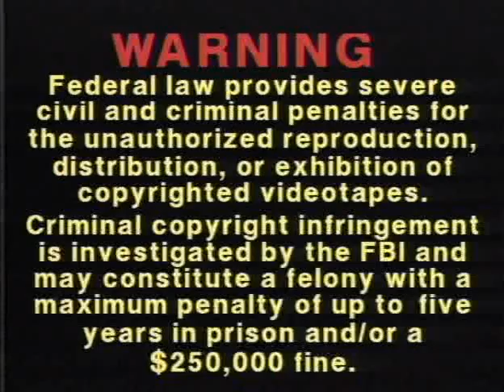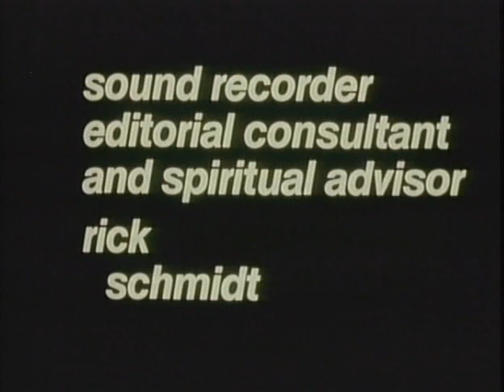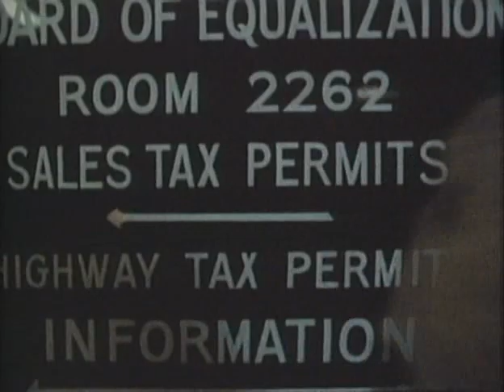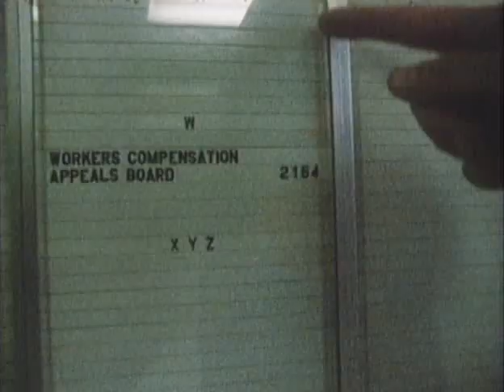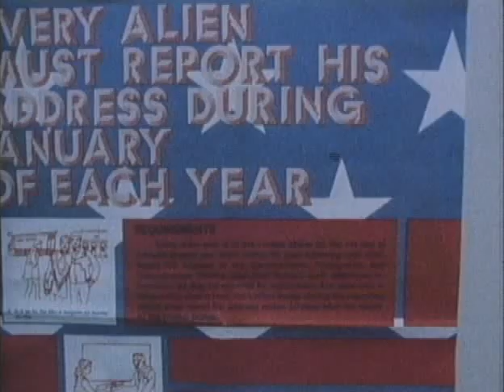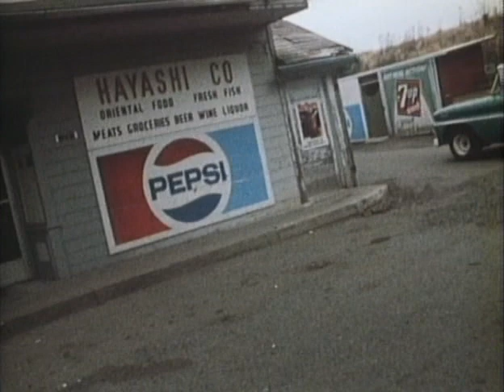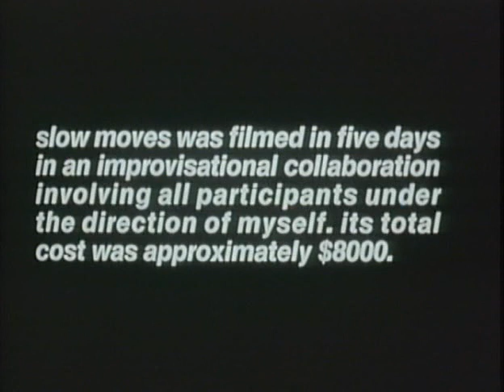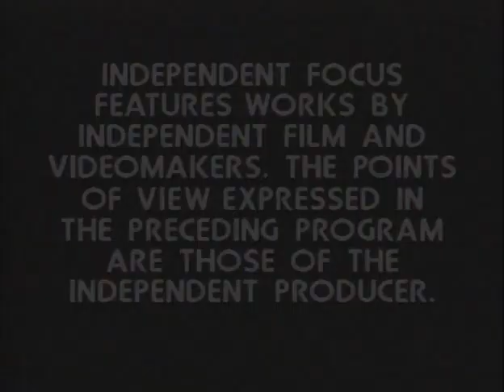Slow Moves (1984) Jon Jost